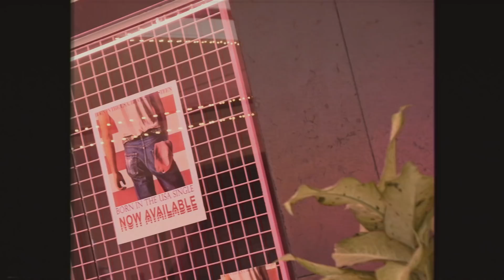Demnächst: starcourt Mall | Hawkins, Indiana I Netflix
Im Sommer 1985 ist es so weit: starcourt Mall kommt nach Hawkins! starcourt Mall ist eines der besten Einkaufszentren Amerikas und bietet alles, was sich die Familie nur wünschen könnte: The Gap, Waldenbooks, Sam Goody, Claire’s und viele mehr. Und für die richtige Abkühlung sorgt Scoops Ahoy Ice Cream. Hier gibt es alles: starcourt Mall!